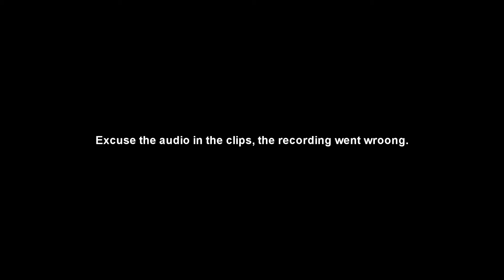I Like Knives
Got these clips in 2 hours! Can you give me a like for killing a tuber in style?